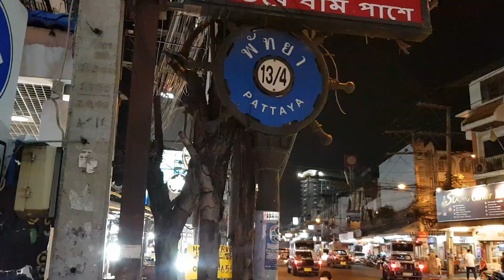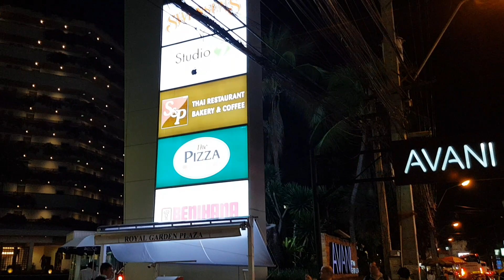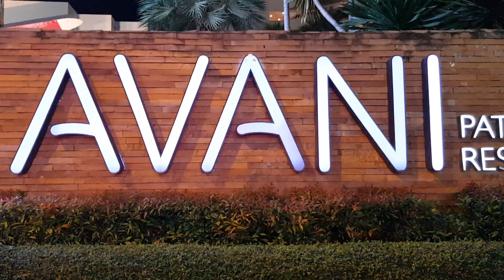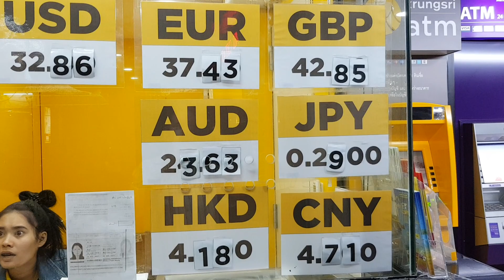Pattaya Second Road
Entlang der Second Road in höhe der Soi 13/4 bis zur Soi 12. Am 06.11.18.